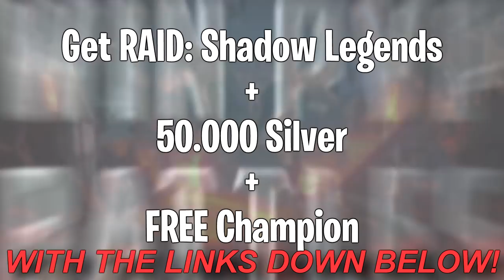Playing as 'The White Death' in different Battlefield games...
Install Raid for Free ✅ IOS ANDROID Start with💰50K silver and get a Free Epic Champion 💥 on day 7 of “New Player Rewards” program

Remember 'The White Death'? We gonna play like him again in different Battlefield games... ENJOY! :D